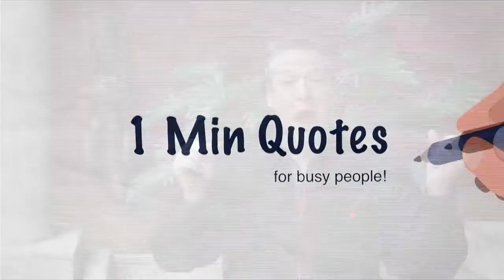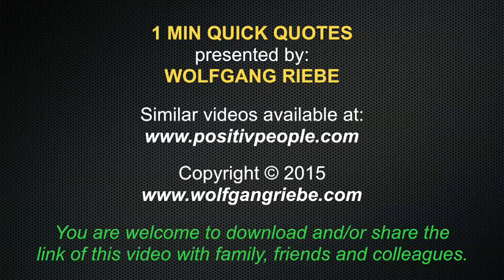Work for a Cause: Quick Quotes with Wolfgang Riebe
Mind Shift Master, Wolfgang Riebe explains the 'unknown author' quote, "Work for a cause, not for applause. Live your life to express, not to impress, don’t strive to make your presence noticed, just make your absence felt."